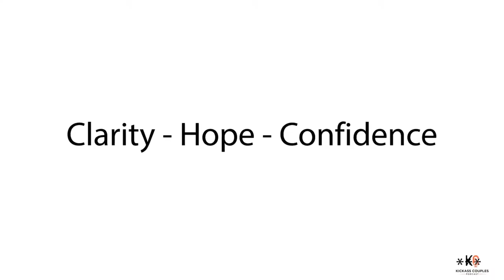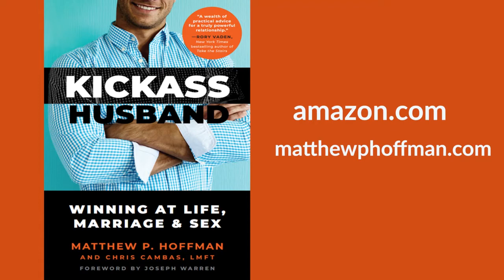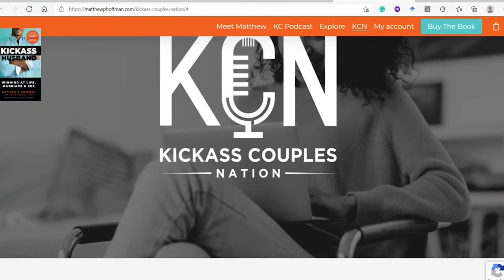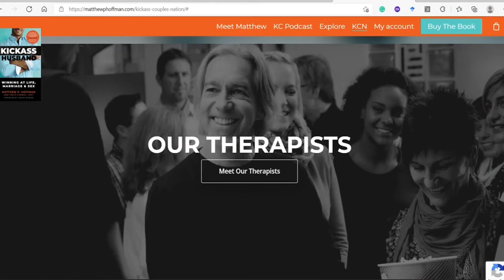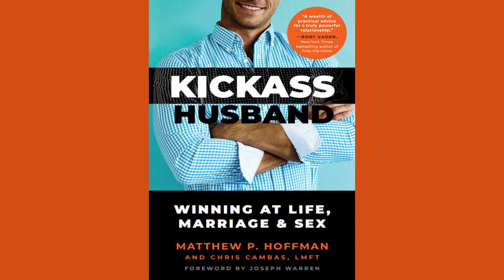From Best Friends to Newlyweds -Kickass Couples Podcast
EP 56

Welcome back to the Kickass Couples Podcast. Today we’re excited to bring you an amazing couple, Sam Cloward and José Cabranes.

Sam and José are a happily married couple and devoted dog dads living in Central Florida. They are co-owners of their own business; J. Cabranes Photography. This fun-loving couple loves to travel and explore.

Both Sam and José were inspired by their teachers to be living examples of love, kindness and compassion. Together they show the world what a happily-married gay couple can look like. Catch their adventures through their vlog, ‘Welcome to Sam José’ and on their Instagram and YouTube channels.

Tune in as we  discover why these best friends and newlyweds are passionate about bringing sunshine into others lives. Join us as we explore what inspires them to empower their community of fans by showcasing their love in an ever-changing and dynamic world.

What you’ll learn from this episode:

To prevent arguments from overheating, take a pause and give each other some time to cool off.

Talk to your partner to find out what goals are important to them and find out how you can support their dreams.

If your partner is sensitive and has suffered trauma in relationships, respect their need to go at their own pace. You can earn their trust by being kind and compassionate

Quotes:

“The world can be a crazy place. And you need somebody to be able to turn to to say, “Hey, you know everything is spinning around us right now. Let’s just stop it for a moment and hold one another.” 8:24 - 8:37

“I don’t like when something doesn’t feel right between us. I’m like, “What’s going on?” “Let’s just talk.” - 10:30 -10:33

“It is that support saying, “This is where your goals were. Is that still where you are headed because I want to make sure that I’m doing my part to make sure you can achieve those goals and vice versa.” 13:37 - 13:49

“The path that we were on when we first started dating, or seeing each other as far as our personal, our shared goals, they have adjusted and it’s because we’ve been openly communicative.” 15:54 - 16:06

“That definitely helped us build that trust with one another. So when I say, “I’m anxious. We’ll talk about it later.” He goes, “Is it me?” I’ll go, “It’s not you.” He knows it’s not him.  21:57 -22:07

For access to workshops with professional therapists, keynote speakers, hot seat training and more exclusive content join our online learning community

Order ‘Kickass Husband: Winning at Life, Marriage, and Sex’ by Matthew Hoffman